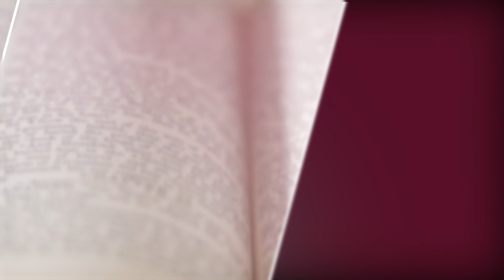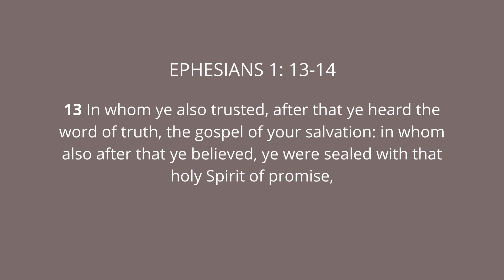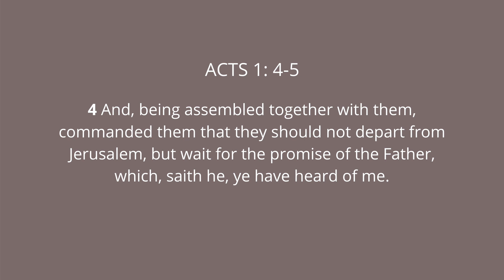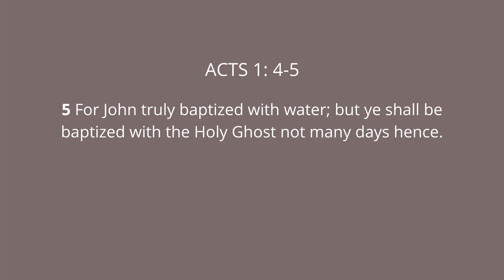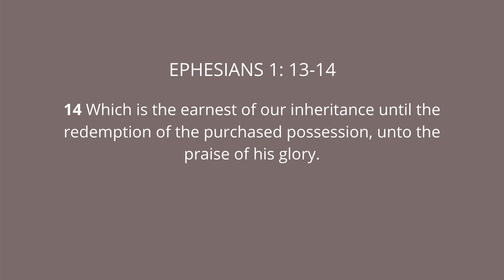Sermon - Seal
Pastor Shannon preaches from Ephesians 1:13-14 on the theme "Seal"

If you would like to make a donation, you may do so

Peoples Community Church
670 S Lambert Rd., Glen Ellyn, IL 60137